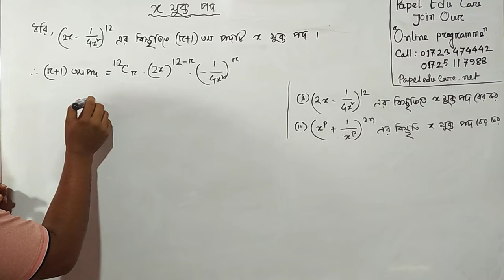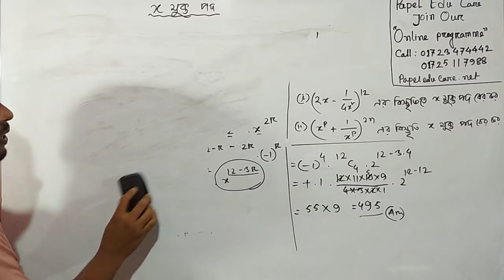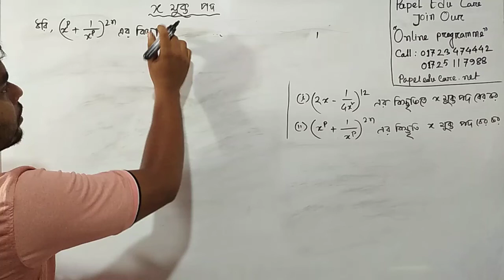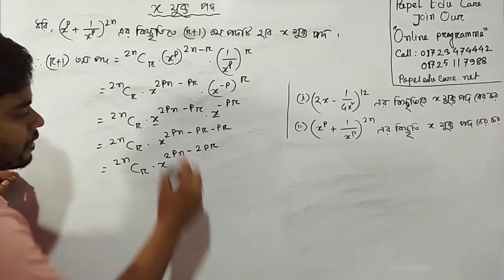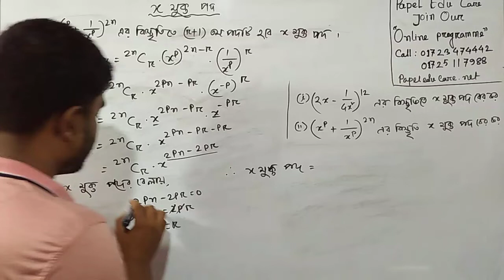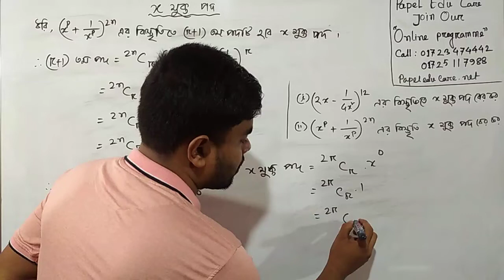Polytechnic Math 2 Chapter 3 Suggestion class I Diploma 2nd semester I দ্বীপদী উপপাদ্য I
Mathematics 2 chapter 3 Super Suggestion class l Diploma 2ndSemester l ডিপ্লোমা ২য়সেমিস্টার গণিত ২ অধ্যায় ৩ সাজেশন ক্লাস I দ্বীপদী উপপাদ্য ২য় ক্লাস।

০১৭২৩-৪৭৪৪৪২ অথবা ০১৭২৫-১১৭৯৮৮

diploma Math 2 Chapter 3 suggestion Solution
diploma 2nd semester,
Mathematic 2nd paper